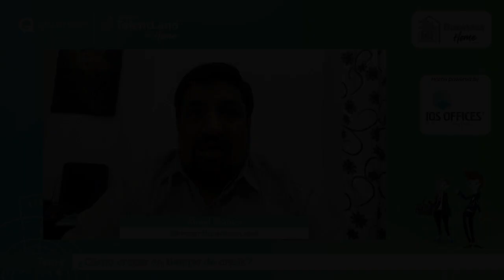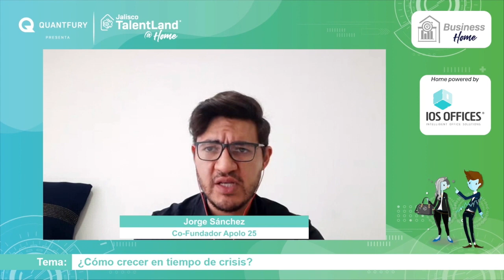¿Cómo crecer en tiempos de crisis? - Jalisco Talent Land @ Home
1. ¿Qué escenario podemos prever?
2. ¿Cuáles son las oportunidades frente a este escenario? ¿Todos los sectores sufren en crisis?
3. BLOQUE ¿Cómo manjar mi empresa en tiempo de crisis?
A) Cómo. Manejar el Flujo de efectivo
B) Cómo. Manejar la Retención de clientes
C) Cómo Cuidar a tu equipoD) Cómo Cuidar la relación entre los socios4. BLOQUE ¿Es posible crecer en tiempos de crisis?
A) Ventas
B) Colaboración
5. BLOQUE ¿Cómo hacer marketing en tiempo de crisis?
A) A quién venderle
B) Cómo venderle
C) Qué canales son óptimos
D) Cómo hablarle a los medios de comunicación